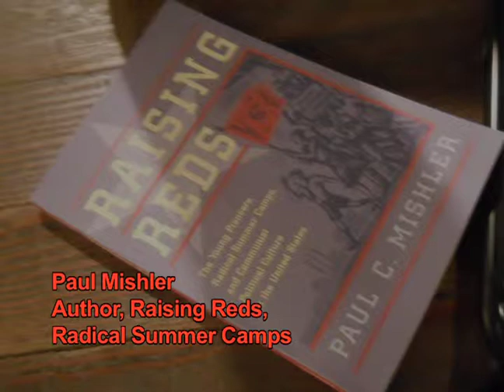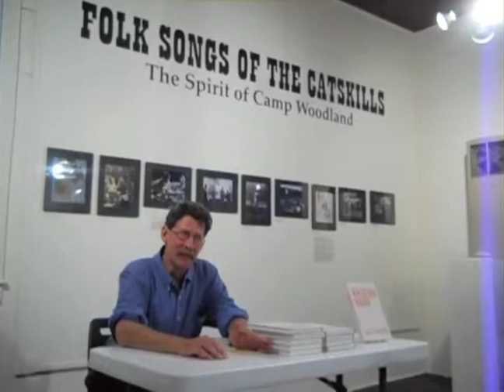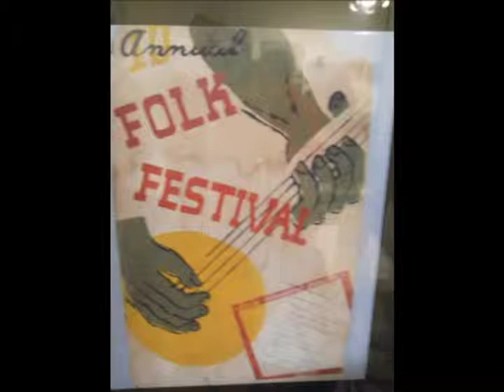A few clips from a Camp Woodland Discussion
Paul Mishler and a few former campers speak about raising reds.  Taped at the Woodstock Historical Society. Paul Mishler wrote a book about progressive camps in the Catskills including Camp Woodland.  This discussion took place in 2010 in conjunction with an exhibition of photos and film from Camp Woodland.